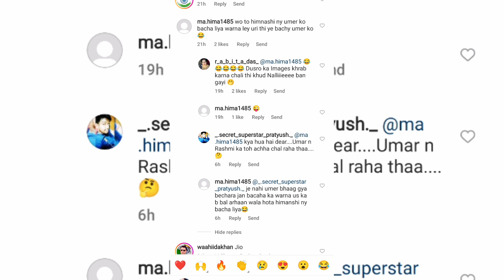Kya Umar Riaz aur Rashami Desai ke breakup ke pichhe hai Himanshi Khurana ka hath?